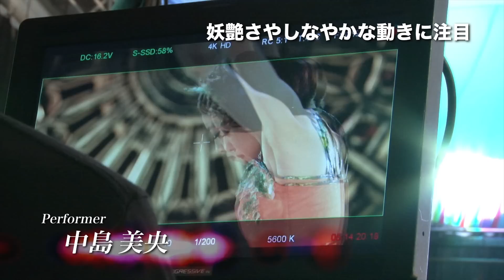Flower 『「熱帯魚の涙」メイキング＆オフショット映像』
今年1月にリリースした1stアルバムが約15万枚のヒットとなり、日本のガールズグループにおいて比類ない音楽性とキャッチーなルックスは際立った存在感を放っており新たなムーブメントを巻き起こしているFlower。最新シングル「熱帯魚の涙」撮影時に収録されたメイキング＆オフショット映像では、撮影シーンの裏側や、メンバーが語るMVの見どころ、楽曲への思い、撮影への意気込みなどを、オフショットと共に語っている。メンバーがストイックに撮影に打ち込む姿や、オフショットで見せる素顔など、普段見ることのできない貴重な映像となっているので、要チェックだ。